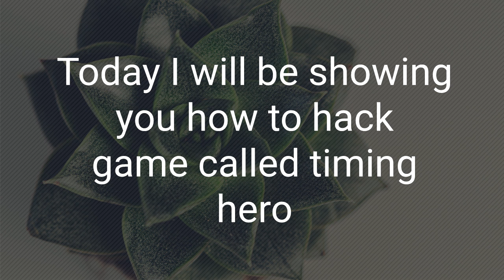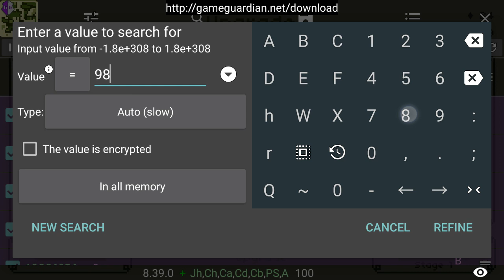Timing Hero Hack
PC:
 8 GB RAM
2TB(2x1TB) Storage